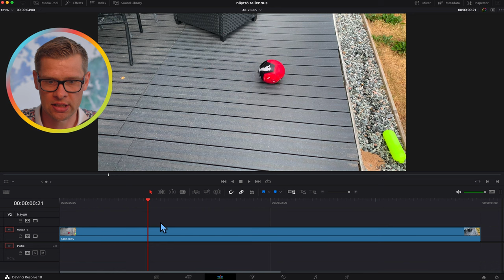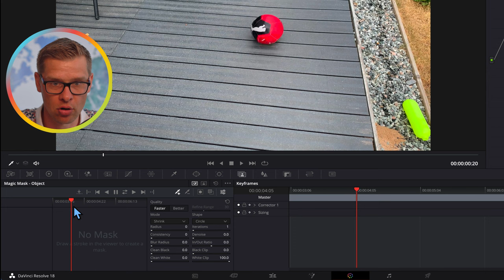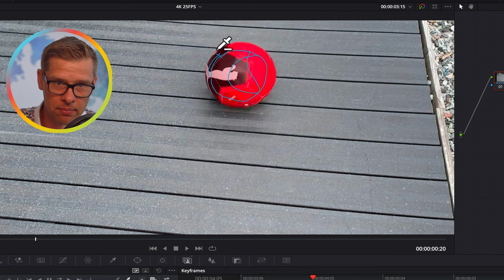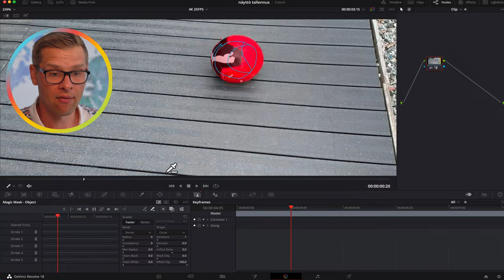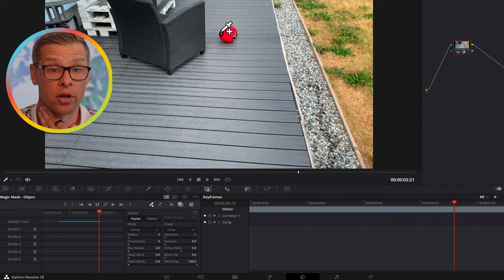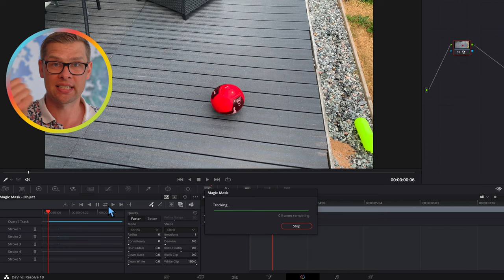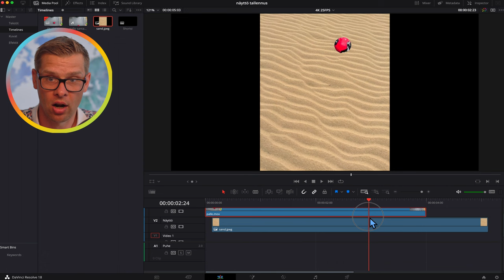Taustan Poistaminen Videosta ilman Green Screeniä | Davinci Resolve 18 Magic Mask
Tällä videolla opit, kuinka poistaa videon tausta Davinci Resolve 18:n Magic Mask -työkalulla ilman tarvetta green screenille. Käymme läpi yksityiskohtaiset askeleet - aina videon lataamisesta ohjelmaan, maskin luomiseen ja taustan poistamiseen - niin, että saat aikaan ammattimaisen lopputuloksen, joka nostaa videoeditointitaitosi uudelle tasolle.

Videon pääkohtia ovat:

Davinci Resolve 18:n käyttöönotto
Videon lataaminen ja esikatselu
Magic Mask -työkalun esittely
Taustan poistaminen Magic Maskilla
Lopputuloksen tarkistaminen ja säätö

Davinci Resolve 18 on tehokas videoeditointiohjelma, jota ammattilaiset käyttävät maailmanlaajuisesti. Magic Mask -työkalu on yksi sen monista voimakkaista työkaluista, ja tämä video opastaa sinut sen käytössä.

Jos sinulla on kysymyksiä tai haluat jakaa omia kokemuksiasi, jätä kommentti alle. Muista jakaa video, jos pidit siitä!